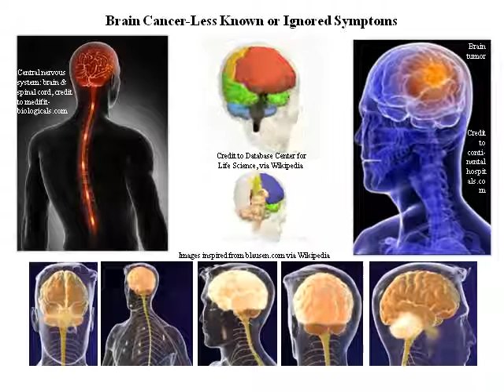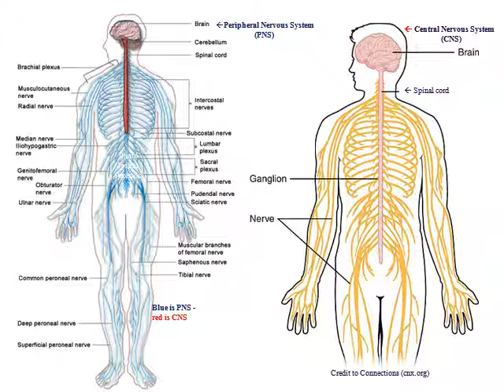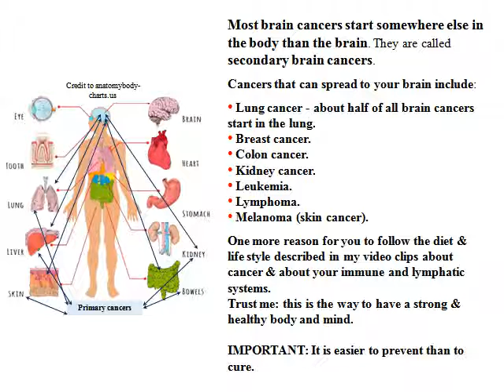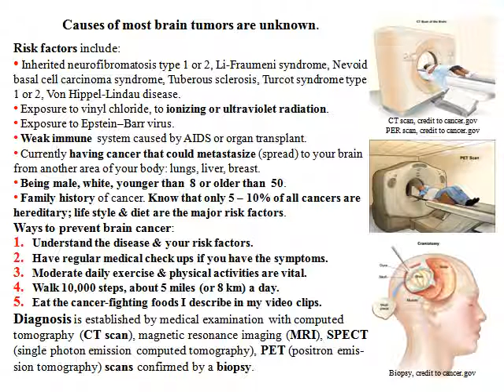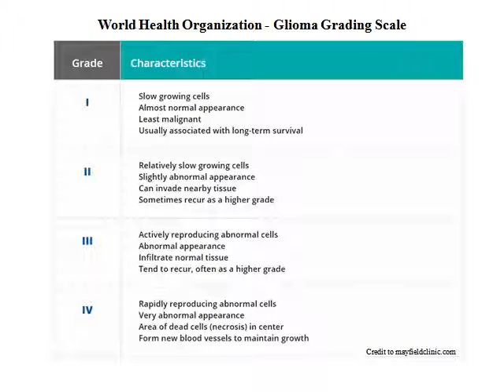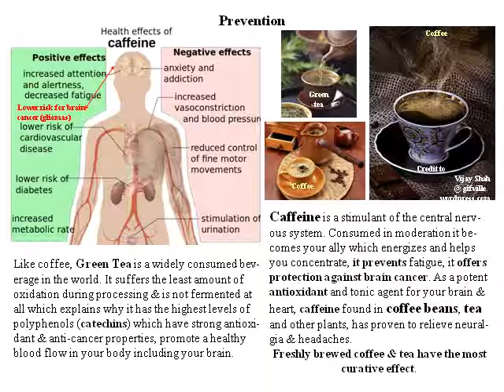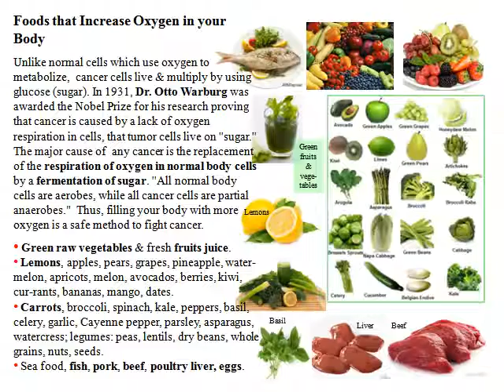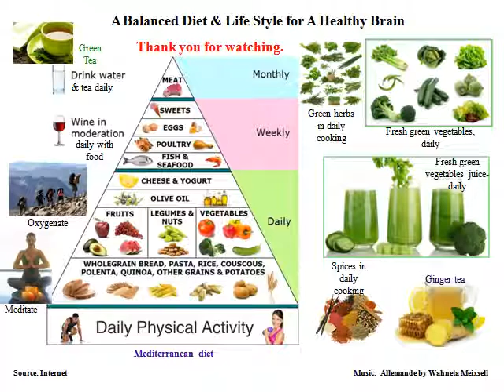Brain Tumor Signs You Should Never Ignore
The Brain is the most important organ in your body because it exercises centralized control over all other organs.
The size of a small, light-gray cauliflower, the adult human brain weighs about 3 lb (1.3-1.5 kg). It is the coordinating center of all sensations, of  nervous & intellectual activity in your body. It controls body temperature, blood pressure, heart rate & breathing; it receives information from your senses (seeing, hearing, smelling, tasting and touching); it coordinates physical movement; it allows you to think, dream, reason and experience emotions.

Brain Tumors can be malignant (cancerous) or benign. Cancerous tumors are either primary, that start within the brain, or secondary (metastastatic), that have spread from somewhere else in the body.
The most common types of primary tumors in adults are meningiomas (generally benign), & astrocytomas. In children, the most common type is a malignant medulloblastoma. All brain tumors  produce symptoms depending on the part of the brain involved.
Most common are signs & symptoms:
- Headaches, typically worse in the morning and go away with vomiting. Vomiting & Nausea.
- Fatigue, weakness in one part of the body & sleepiness.
- Changes in mood, personality, coordination, sensation, motor functions, dizziness, lack of coordination, balance problems.
- Difficulty with walking, speaking & feeling (loss of sensation in arm or leg); loss of muscle control.
- Loss of concentration, memory loss.
- Changes in vision, hearing & speech.
- Vision loss, hearing loss, loss of speech.
- Numbness or tingling in the face.
- Convulsions, seizures, unconsciousness.

Most brain cancers start somewhere else in the body than the brain. They are called secondary brain cancers.
Cancers that can spread to your brain include:
- Lung cancer - about half of all brain cancers start in the lung.
- Breast cancer.
 - Colon cancer.
-  Kidney cancer.
-  Leukemia.
-  Lymphoma.
-  Melanoma (skin cancer).
One more reason for you to follow the diet & life style described in my video clips about cancer & about your immune and lymphatic systems.
Trust me: this is the way to have a strong & healthy body and mind.
IMPORTANT: It is easier to prevent than to cure.

Risk factors include:
- Inherited neurofibromatosis type 1 or 2, Li-Fraumeni syndrome, Nevoid basal cell carcinoma syndrome, Tuberous sclerosis, Turcot syndrome type 1 or 2, Von Hippel-Lindau disease.
- Exposure to vinyl chloride, to ionizing or ultraviolet radiation.
- Exposure to Epstein–Barr virus.
- Weak immune system caused by AIDS or organ transplant.
- Currently having cancer that could metastasize (spread) to your brain from another area of your body: lungs, liver, breast.
- Being male, white, younger than  8 or older than  50.
- Family history of cancer.
Know that only 5 – 10% of all cancers are hereditary; life style & diet are the major risk factors.

Ways to prevent brain cancer:
-Understand the disease & your risk factors.
-Have regular medical check ups if you have the symptoms.
-Moderate daily exercise & physical activities are vital.
-Walk 10,000 steps, about 5 miles (or 8 km) a day.
-Eat the cancer-fighting foods I describe in my video clips.